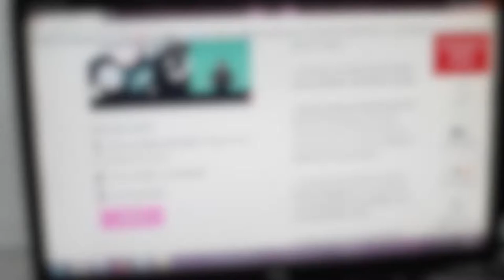CASA DE LEYES - Emisión de abril 9 - Opiniones de PL penalización crimen en redes sociales